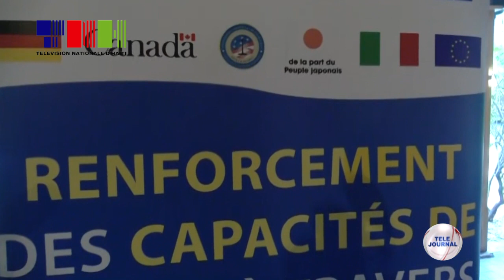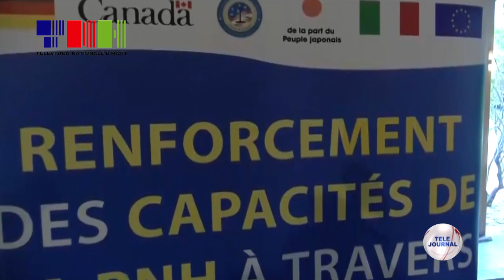PNH/ BINUH/ PNUD - Premye rankont sou pwogram apui komite pilotaj pou PNH la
Gouvènman ayisyen an nan tèt kole ak wo kòmandman Polis nasyonal la ak plizyè lòt patnè yo tankou BINUH ak PNUD, reyalize  premye rankont yo, madi 30 janvye  2024 la, sou pwogram apui komite pilotaj pou PNH la.

Inisyativ sa vize ranfòse kapasite enstitisyonèl PNH la pou pèmèt li fè fas ak ensekirite a k ap vale teren chak jou pi plis nan peyi a.